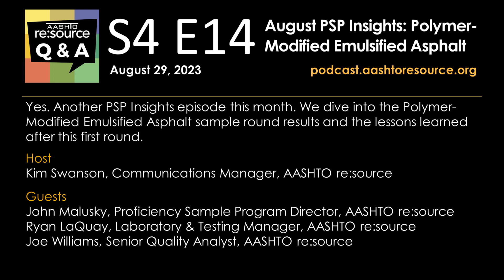AASHTO re:source Q & A Podcast S4 E14: August PSP Insights - Polymer-Modified Emulsified Asphalt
Yes. Another PSP Insights episode this month. We dive into the Polymer-Modified Emulsified Asphalt sample round results and the lessons learned after this first round.